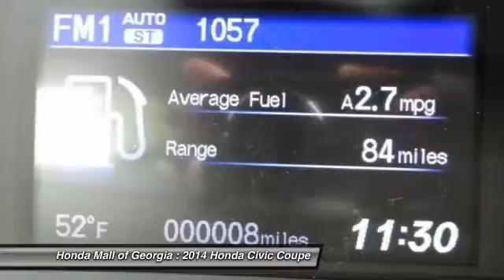2014 Honda Civic Coupe Buford GA 410032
2014 Honda Civic Coupe LX

This 2014 Honda Civic Coupe 2dr 2dr CVT LX Coupe features a UNSPECIFIED 4cyl Gasoline engine. It is equipped with a Continuously Variable transmission. The vehicle is CRYSTAL BLK PRL with a BLK CLOTH interior. It is offered with a full factory warranty. - CD Player, Back-Up Camera, Head Airbag, Bluetooth, iPod/MP3 Input. EPA 39 MPG Hwy/30 MPG City! LX trim. Warranty 5 yrs/60k Miles - Drivetrain Warranty; SEE MORE!KEY FEATURES INCLUDEBack-Up Camera, iPod/MP3 Input, Bluetooth, CD Player. MP3 Player, Remote Trunk Release, Keyless Entry, Steering Wheel Controls, Electronic Stability Control. EXPERTS ARE SAYINGGreat Gas Mileage: 39 MPG Hwy. MORE ABOUT USWe Are a President's Award Winner (2012, 2011, 2010, 2008, 2007, 2006 and 2004)and 5 Time Counsel of Excellence Finance award winner INVENTORY SHOWN IS ONLY A PARTIAL LISTING OF WHAT WE HAVE AVAILABLE. PLEASE CALL FOR COMPLETE DETAILS AND UP TO DATE INFORMATION. Got a Honda lease return due? Honda Mall of Georgia will pay you $100.00 dollars to return it @ our store. Bring your Honda lease return to Honda Fuel economy calculations based on original manufacturer data for trim engine configuration. Please confirm the accuracy of the included equipment by calling us prior to purchase. -